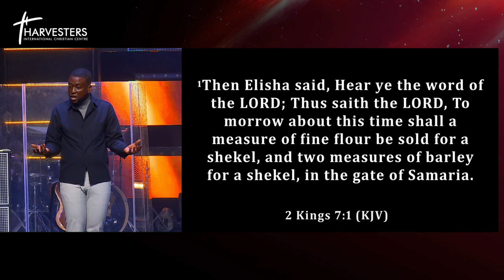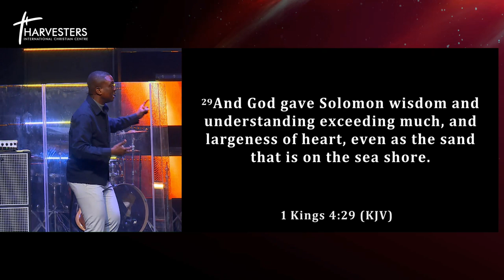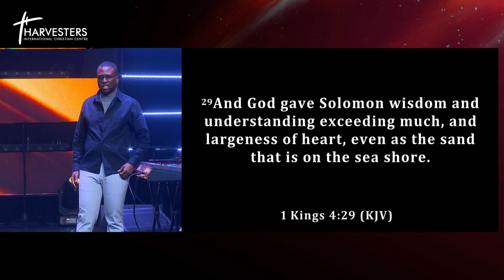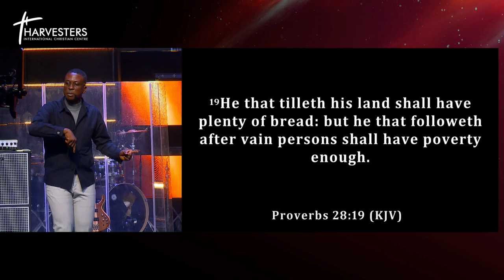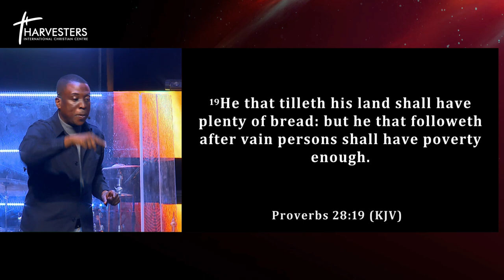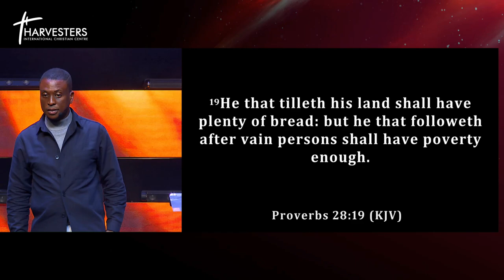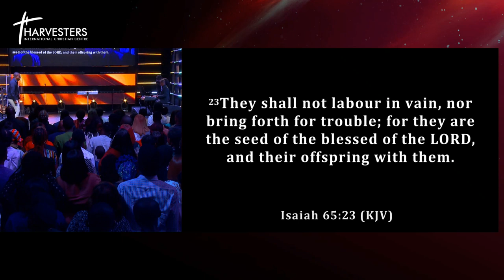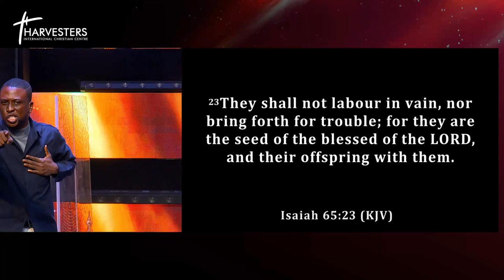Dealing With Funding & Financial Difficulties (Sermon Only) || Pst Bolaji Idowu || 23rd April 2023